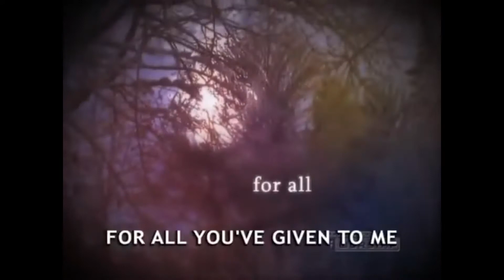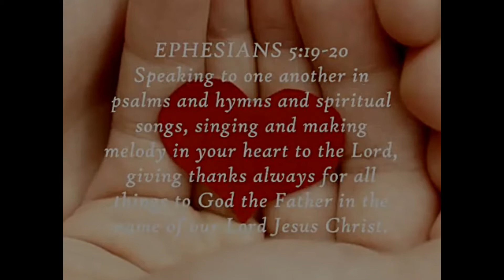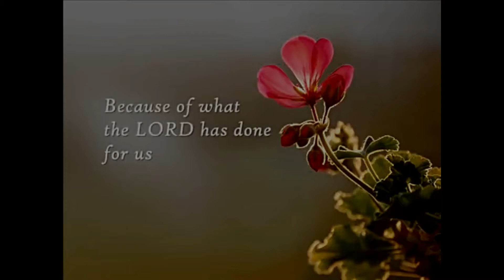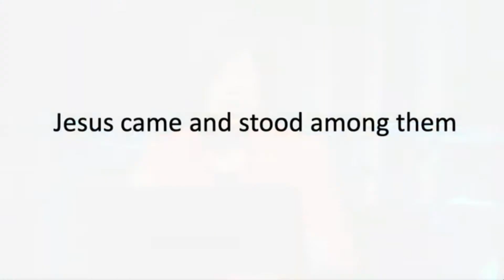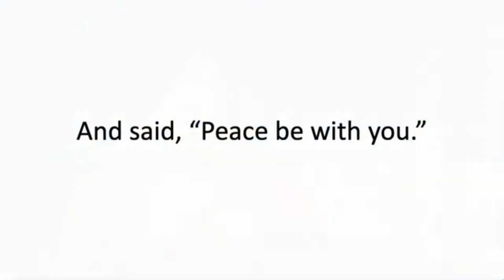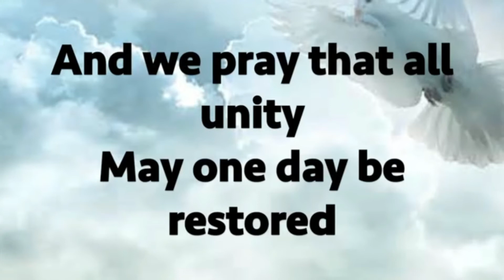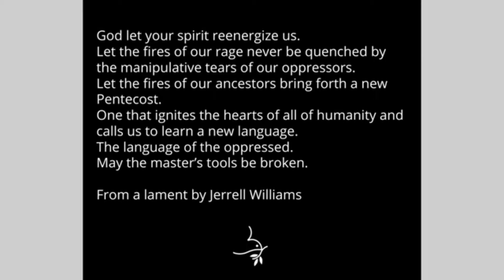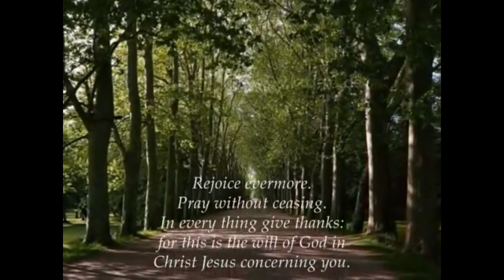WMC Worship 6-28-2020 salem